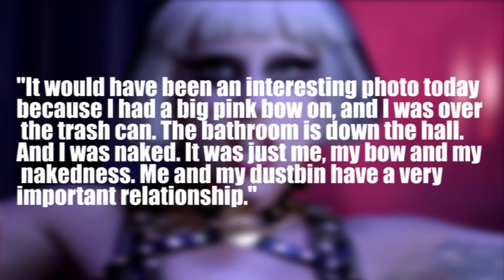Lady Gaga Pees in Trash Cans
Hi guys, I'm Bridget Daly and you're watching ClevverMusic. Now we always promise to bring you ALL the news regarding Lady Gaga, and sometimes those details just happen to be really bizarre—like today! In a new interview with UK talk show Alan Carr: Chatty Man, Gaga admitted she doesn't always have time to make it to the actual bathroom to relieve herself, so she pees elsewhere! She revealed, "I do quite often pee in the dressing room, in the trash can."

During the interview, she admitted, "It would have been an interesting photo today because I had a big pink bow on, and I was over the trash can. The bathroom is down the hall. And I was naked. It was just me, my bow and my nakedness. Me and my dustbin have a very important relationship."

So there ya have it guys! We're just the messengers! But what do you think about this bizarre revelation? Gross or normal?